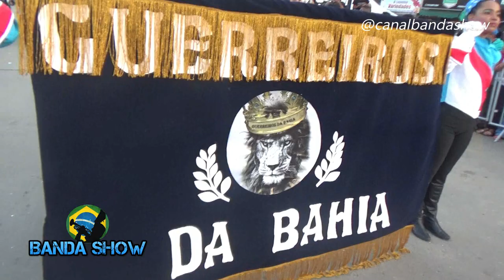Corpo Coreográfico da Banda Marcial - Guerreiros da Bahia no Festival de Bandas e Fanfarras 2022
Corpo Coreográfico da Banda Marcial  Guerreiros da Bahia no festival de Bandas e Fanfarras na Cidade de Gandu - BA 9º Confanjuca 2022, Festival de Bandas e Fanfarras na Cidade de Gandu - BA  FAMULD, Fanfarra musical de  São José da Vitoria - BA